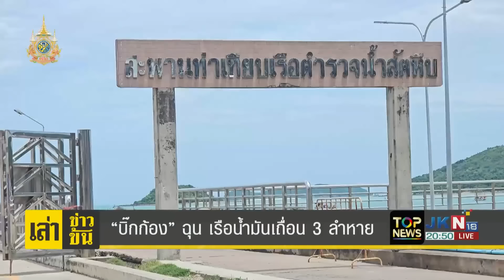"บิ๊กก้อง" ฉุนขาด "เรือ" ของกลางขนน้ำมันเถื่อน 3 ลำหายอย่างปริศนา | TOPNEWSTV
"บิ๊กก้อง" ฉุนขาด "เรือ" ของกลางขนน้ำมันเถื่อน 3 ลำหายอย่างปริศนา สั่งการเจ้าหน้าที่เร่งตรวจสอบด่วน